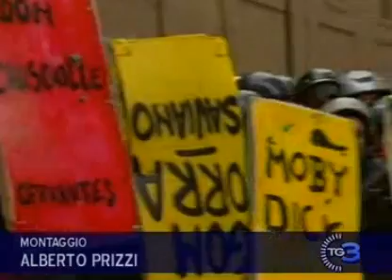TG3 - Studenti in rivolta il governo va sotto - 30 novembre 2010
Riforma dell'università. Sale la rabbia degli studenti. Roma blindata. Governo ko alla Camera su emendamento dei finiani servizi di Rita Cavallo e Francesca Lagorio con Stefano Cangemi